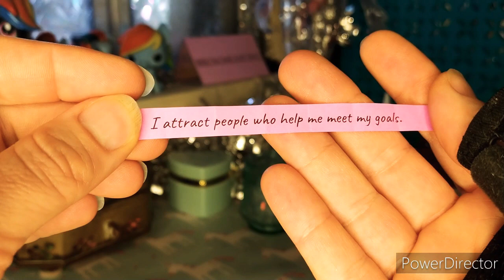A Nation Torn Asunder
The division is great
The chaos is real
This isn't up for a debate
This is the real deal.